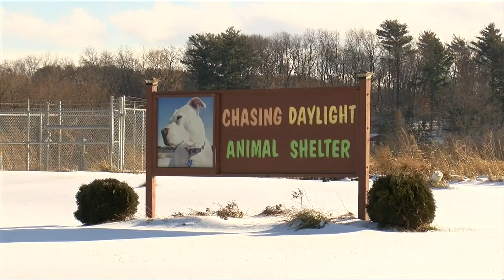Searching for a Lost Pet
LOSING A FAMILY PET IS DIFFICULT... ESPECIALLY IN THE WINTER